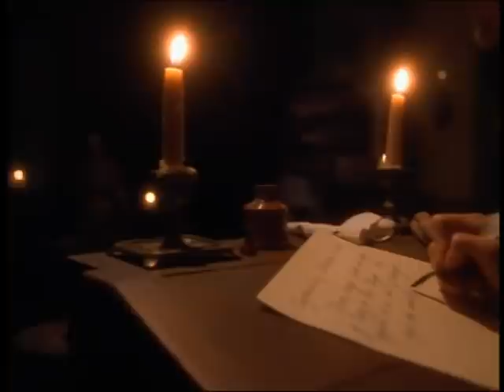We Pulled the plug. Shes ours.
Scorpion II